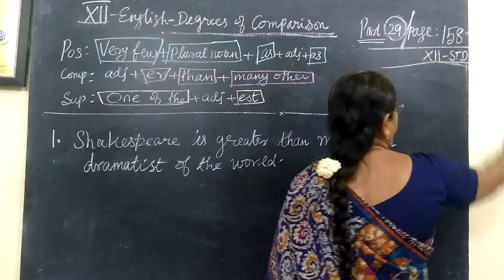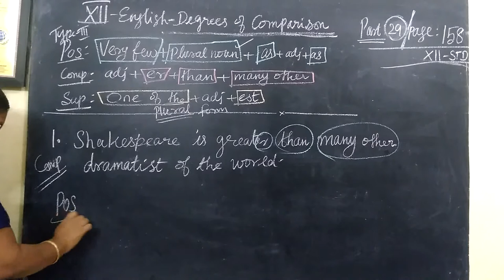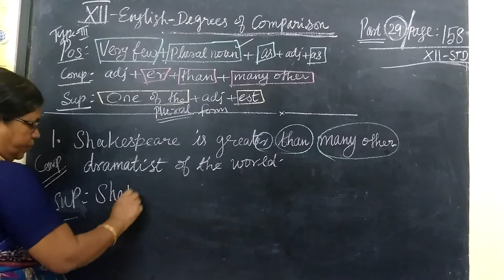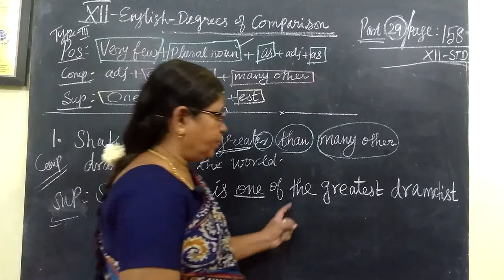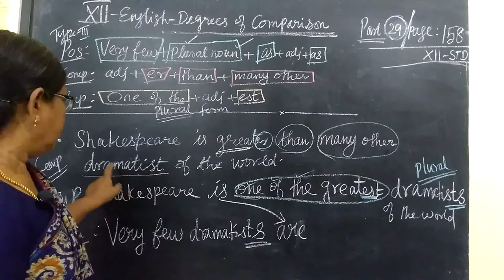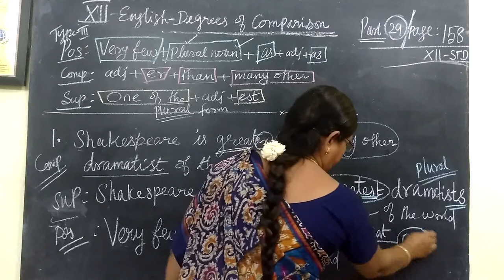12th English Unit-5 Degrees of Comparison (5) Page -158 ‎@Gomathidharmarajan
12th English Unit-5 Degrees of Comparison (5) Page -158 ‎@Gomathidharmarajan